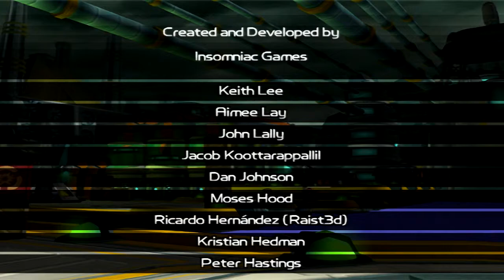Ratchet & Clank Going Commando Part 82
howdy y'all, this is thefunnyweasel1 and this here is my gaming playthrough of Ratchet & Clank Going Commando. Adios